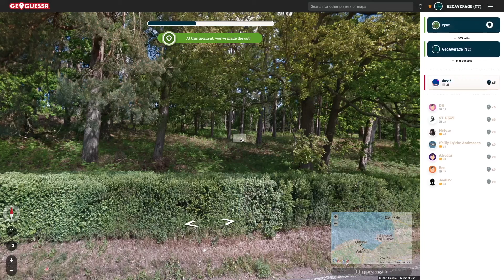GeoGuessr - Distance Battle Royale - Another NMPZ attempt, apart from the minor immediate panning!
What's a little bit of accidental panning between friends?!

After my recent video where I placed 6th in Distance Battle Royale where I didn't move, pan or zoom, I thought I'd have another go and see if I could do better.